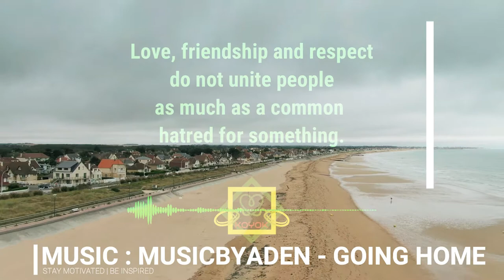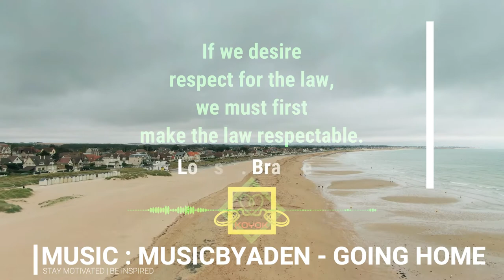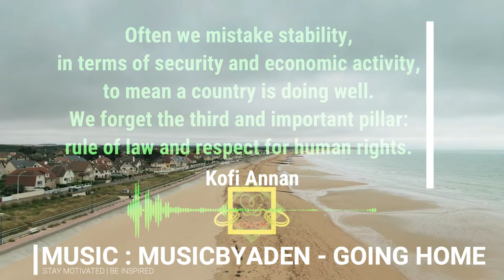RESPECT QUOTES (Part 13) | MUSICBYADEN - GOING HOME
Video Information :
Videographer: Kelly Lacy
Video : Beach Under A Cloudy Sky
Video by Kelly Lacy from Pexels